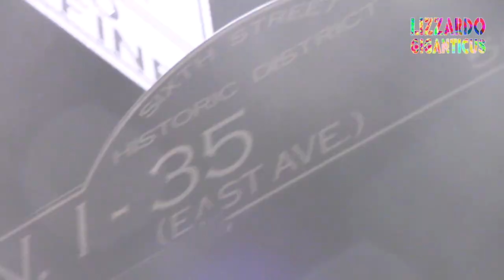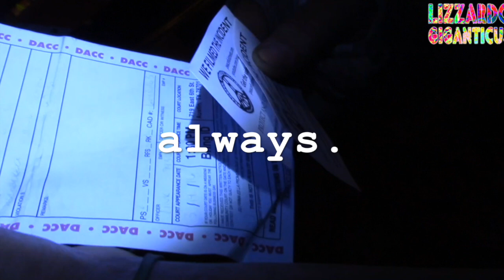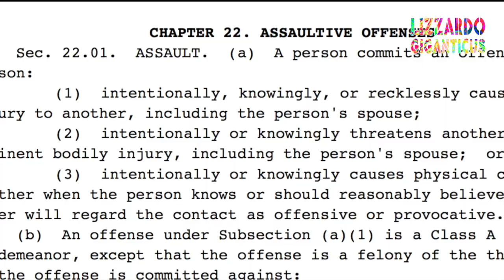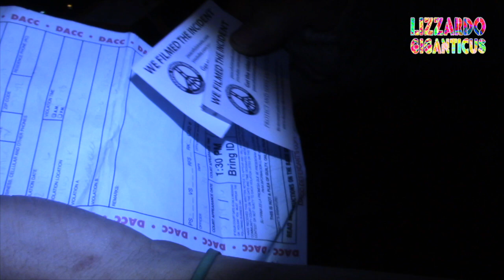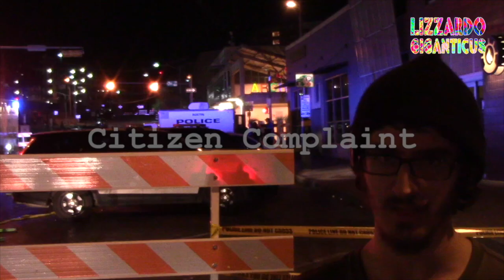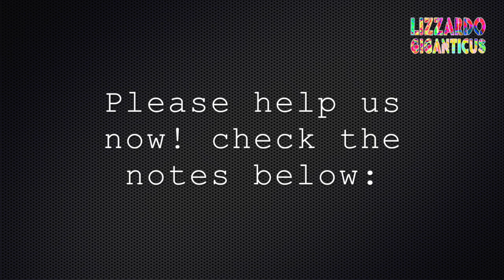Skateboarders' Tickets both Dismissed! Positive feedback from a Skateboarding Citizen 08-06-2016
loc: Austin's premiere entertainment district, 6th Street. Texas.

dates: 2 separate film dates. Original film was Feb. 12th, 2016.
I met up with the original complaining victim of police abuse, the arrestee's friend, Tyler, and filmed his happy follow-up story on Aug. 6th 2016, just months later.

Time is night in both shots.

Thank you Tyler for fighting the good fight, and fighting for our right to be Free and Part t t y y!  And thank you for finding me on 6h street and for the follow-up. I like to see things through to their ends.

In the near future I hope Tyler and his friend file complaints with SIU of APD and sue too.

Each incident of Police abuse and neglect is an individual's opportunity to serve the people through Justice and Duty.

I humbly serve the People. The People are the one's the Govt. was paid to serve. We need a major correction apparently to the Govt.